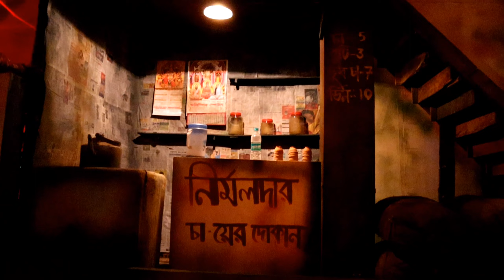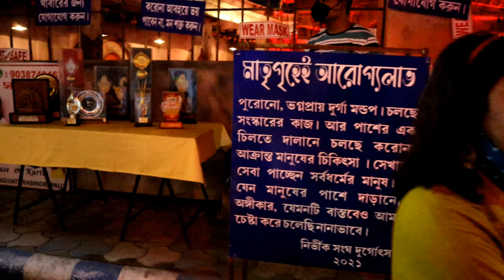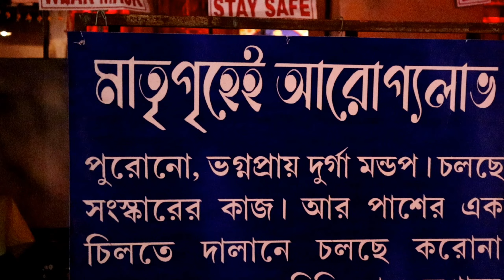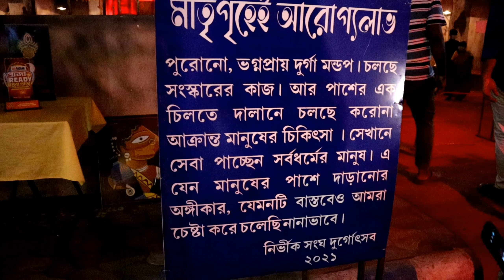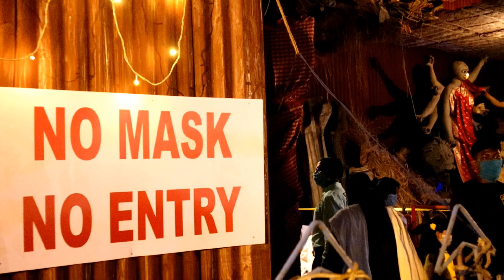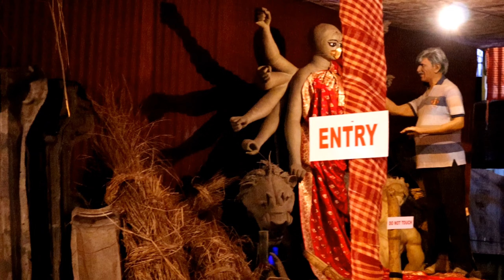Bengali Vlog # ষষ্ঠীতে দেখলাম মা দুর্গার মুখে সোনার মাস্ক | Kolkata Durga Puja 2021 | Banglavlog